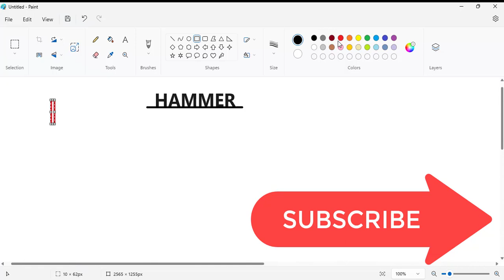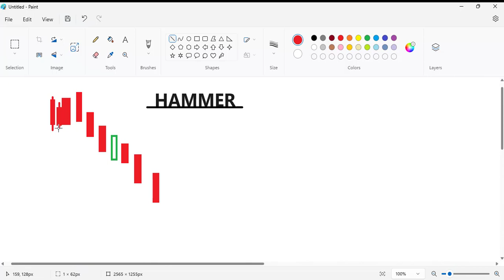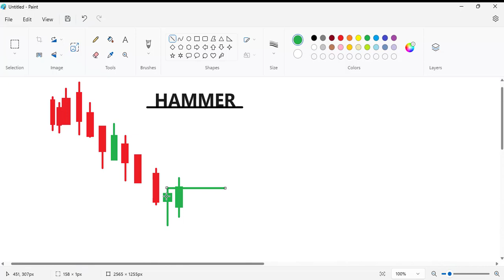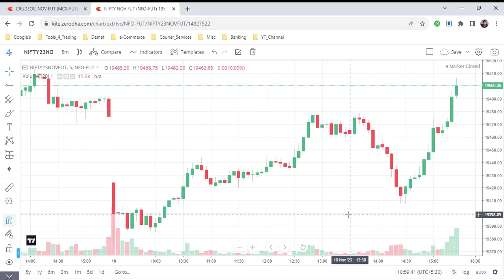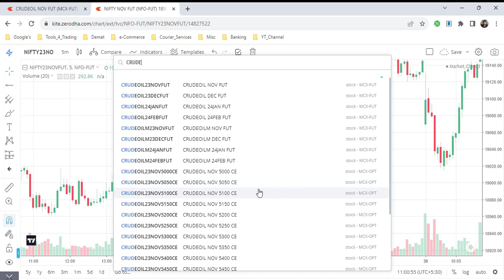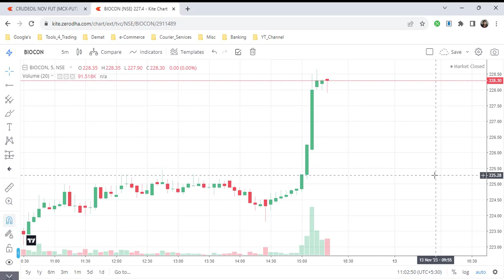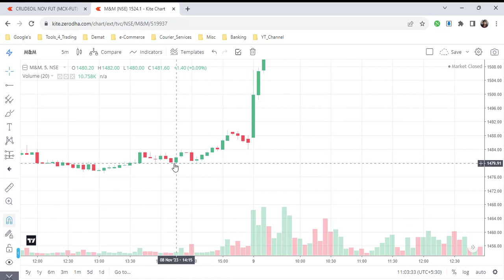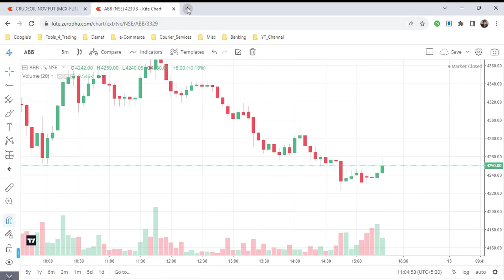शेयर बाजार से लाखों कमाये। हैमर Make Money Using Hammer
Free Stock Market Courses :-

Stockedge Memberships Paid

Elearnmarkets Courses Paid

(Technical Analysis Courses)

(Master class on renko chart patterns)

(Basic of technical analysis)

(Trading with elliott wave)

(Multi asset trading with sd rainbow wave)

(Harmonic Patterns)

(Commodity & Currency Course)

Zerodha:-
Invest and trade with Kite by Zerodha, India’s largest retail stockbroker. Open an account now.